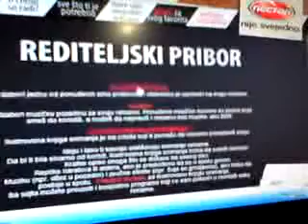Glasajte za mene, nije svejedno